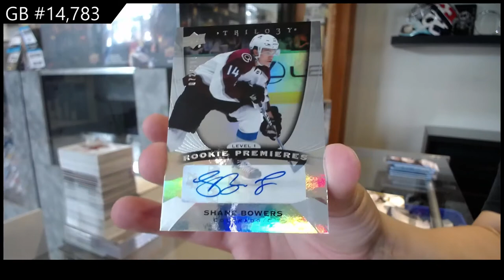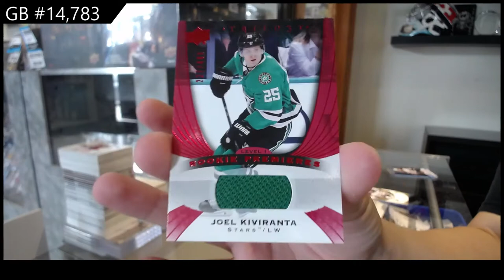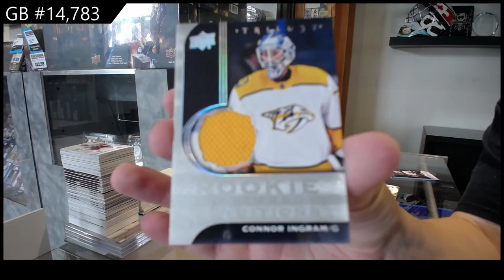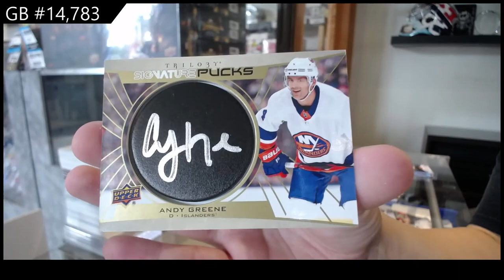20-21 Upper Deck Trilogy Hockey 3 Box Break - C&C GB #14,783